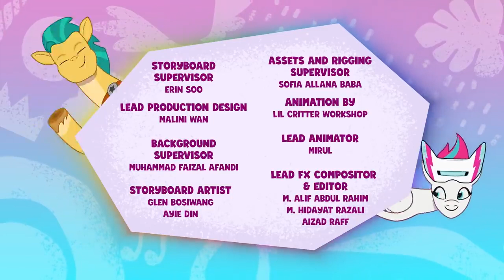My Little Pony: Tell Your Tale 🦄 S1 E08 | Clip Trot | Full Episode MLP G5 Children's Cartoon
My Little Pony: Tell Your Tale - "Clip Trot"
When an amazing new Bunny dance video is the smash hit of the pony app, CLIP TROT, Pipp becomes determined to master the viral dance. However, when she tries to get the Mane 5 involved, they all have other ideas about what makes a good dance! Frustrated, Pipp sets off alone but quickly realizes that the whole experience is way less fun without her friends. And with a little creative editing – the dance that she did with her friends becomes the next big thing!